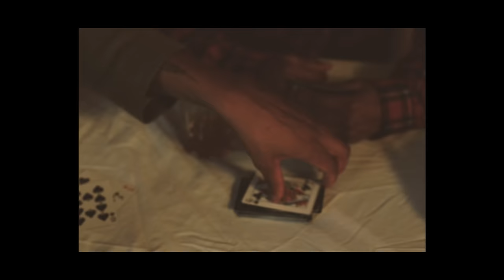Audio Push - Grits (Official Music Video)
3rd Release from our new album Last Lights Left!

Dir. By : Audio Push
Shot By : JG Perception
Edited By : Juju NVM
Post Production Supervisor : Peter Baltimore